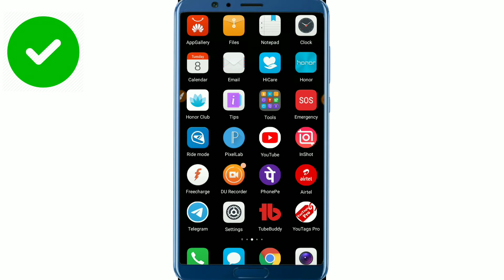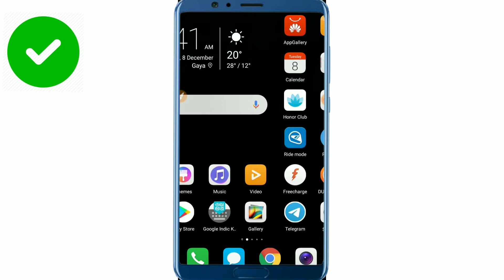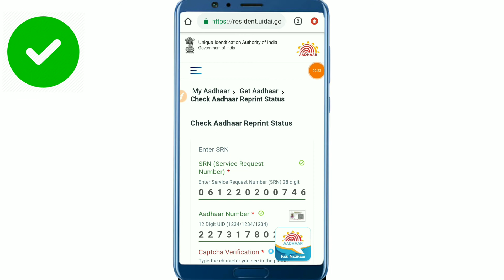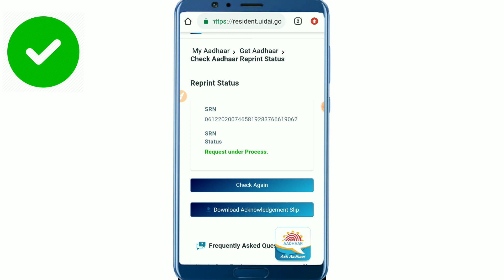How to Track PVC Aadhaar Card || Check Aadhaar PVC Card Status || Plastic Aadhaar Card Status Check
Plastic Aadhar Card ko track kaise kare ||how to check plastic Aadhar Card status |Aadhar check status